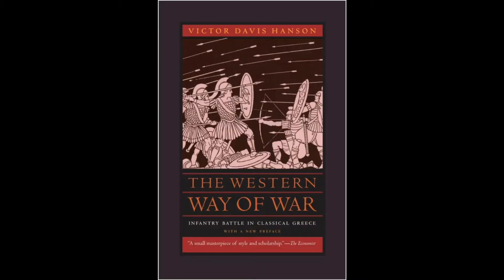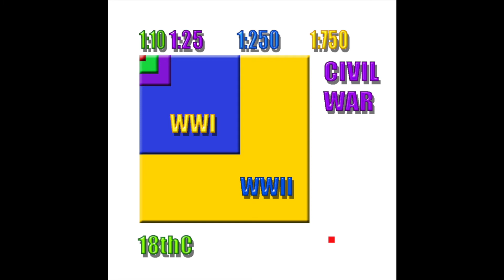K D a 300b fnl